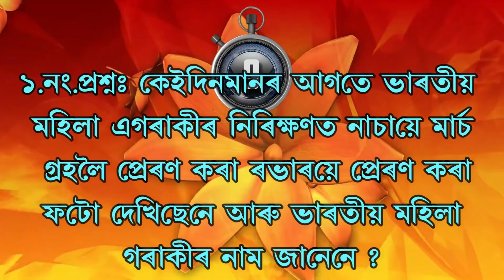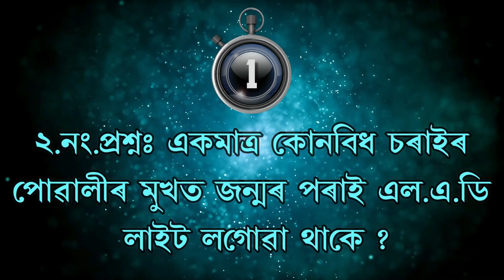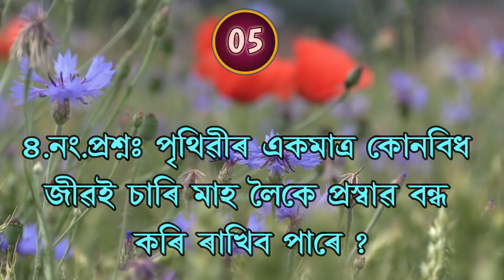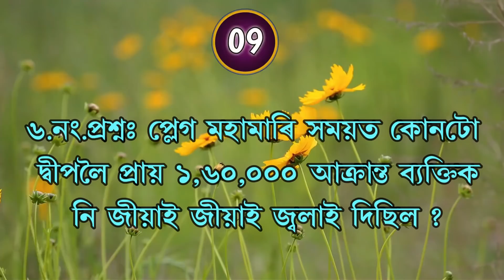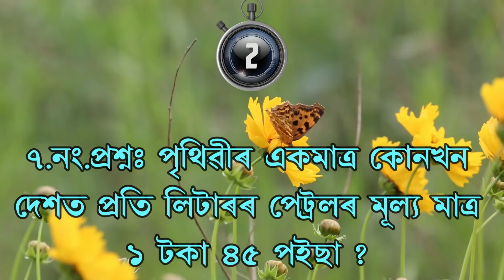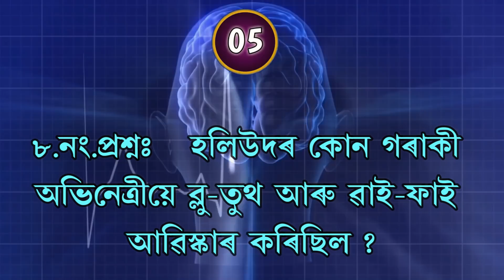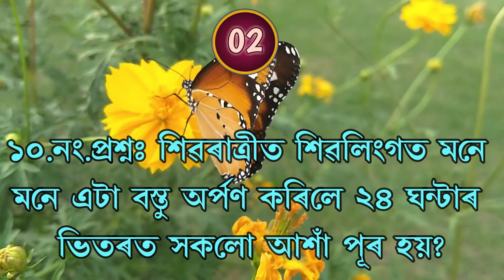শিৱৰাত্ৰীত শিৱলিংগত মনে মনে এটা বস্তু অৰ্পণ কৰিলে ২৪ ঘন্টাৰ ভিতৰত সকলো আঁশা পূৰ হব ! Shivaratri2021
About: “ADVANCE ASSAM” is a Assamese YouTube Channel, Where you will get interested content like GK, Quiz, Riddle, Puzzle etc. in Assamese. Advance Assam , advance assam, assam gk, assam quiz, assam current affairs, assam riddle, assamese quiz, assamese gk, assamese riddle, assamese facts, amazing gk, Interesting gk, important assamese gk, amazing assamese facts, new gk 2021, new quiz 2021, general knowledge, new current affairs, latest general knowledge, assamese facts, fact in assamese, amazing facts in assamese, interesting facts, assamese vastu tips, vastu tips in assamese, chanaykya neeti in assamese, vastu gyan, assamese astrology, astrology in assamese, astrology tips in assamese, assamese astrology, astrology tips, assamese rasifal, amazing facts, amazing assamese facts 2021, maha sivaratri 2021, siivaratri 2021, assam sivaratri 2021, shivaratri celebration 2021, shivaratri festival 2021

ADVANCE ASSAM.
Thanks.